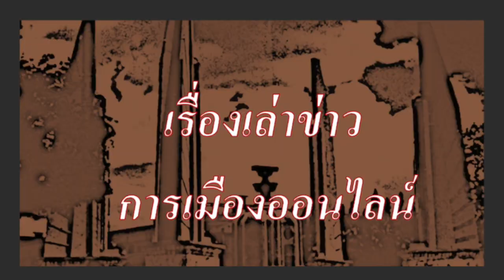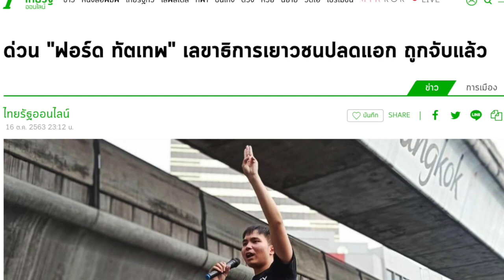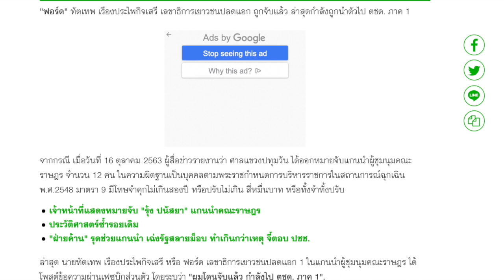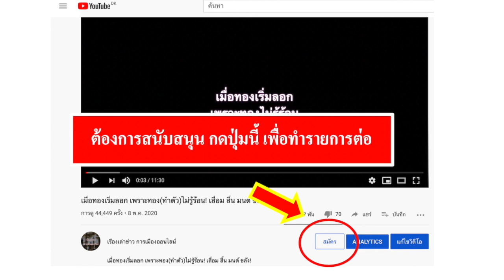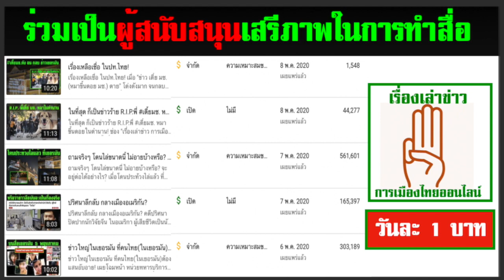เปิดใจ ฟอร์ด ทัดเทพ ครั้งแรกหลังปล่อยตัว!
ฟอร์ด ทัดเทพ ได้รับการปล่อยตัวแล้ว!

1.) การจัดทำ ข้อความและภาพวีดีโอ ทั้งหมดในเรื่องนี้ ได้รับการรับรองและคุ้มครอง เสรีภาพ และสิทธิในการดำเนินการ ซึ่งเป็นไปตามกฎหมายของประเทศต้นทาง และผู้จัดทำวีดีโอนี้ ขอยืนยันว่า การจัดทำ วีดีโอนี้ ถูกต้องตามกฎหมายของประเทศต้นทาง ซึ่งเป็นสถานที่ ที่ผู้จัดทำวีดีโอ (แอดมิน) ได้ upload video นี้ ทุกประการ

2) ใครต้องการฟัง ในสไตล์กระฉับ กระเฉง แอดมินแนะนำให้ปรับ ความเร็ว เป็น 1.25 นะครับ ขอบคุณมากครับ

ดังนั้น ทางแก้ไขของประชาชนคือ การเปลี่ยนที่ตั้ง(ประเทศ) ในระบบยูทูป ซึ่งจะทำให้มีเสรีภาพเหมือนประเทศที่เราตั้งค่า โดย วิธีการในการเปลี่ยนที่ตั้งในระบบยูทูป อ่านรายละเอียดในนี้

1.) ด่วน "ฟอร์ด ทัตเทพ" เลขาธิการเยาวชนปลดแอก ถูกจับแล้ว
16 ต.ค. 2563 23:12 น

2.) เยาวชนปลดแอก － Free YOUTH was live.